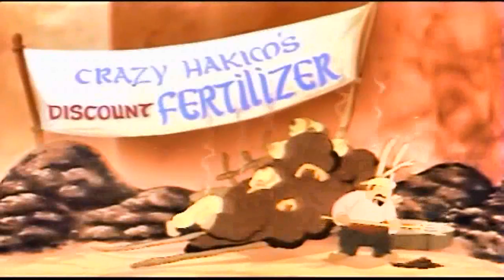Aladdin Market-(ITALIAN fast version)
Una parte del film che preferisco =)

Abù for president XD